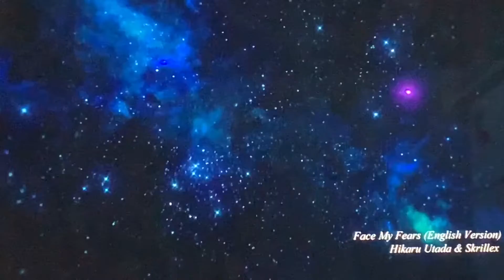Kingdom Hearts III Reaction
This new theme song is amazing 🤩❤️

All rights to Kingdom Hearts Series belongs to Square Enix and to the original Singer: Utada Hikaru